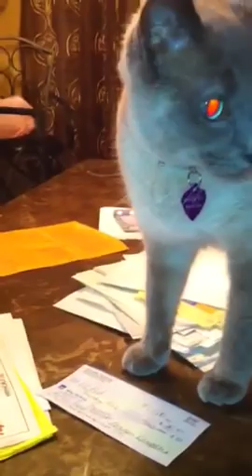Siamese Cat Steals Cheese burger and got caught in the act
My lil guy abandoned his cheese burger and look who steals it.